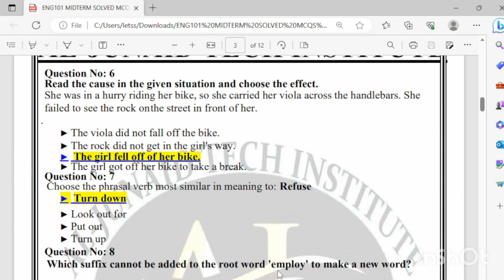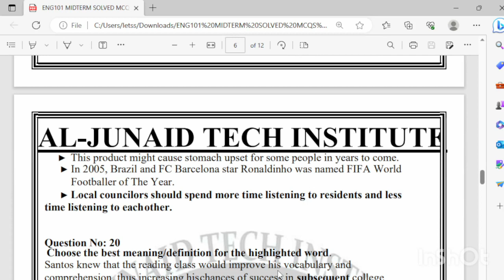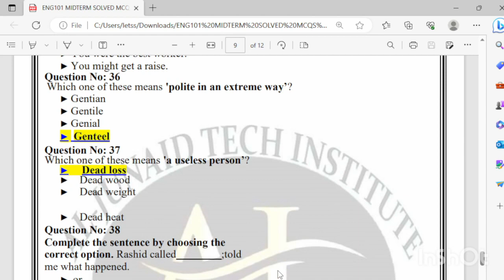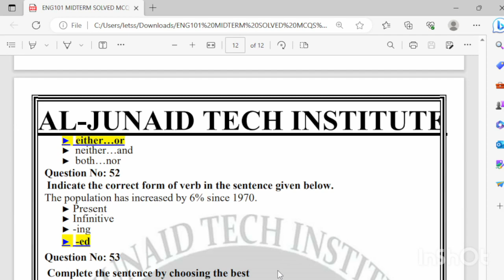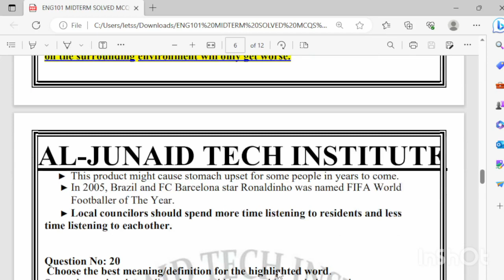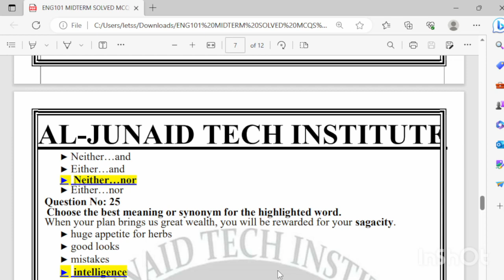Eng101 Midterm Preparation 2023